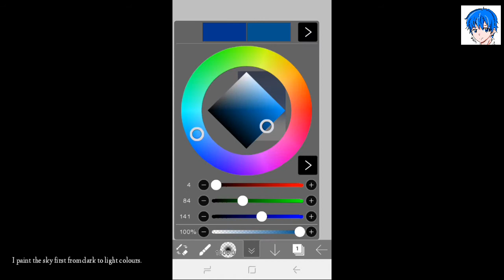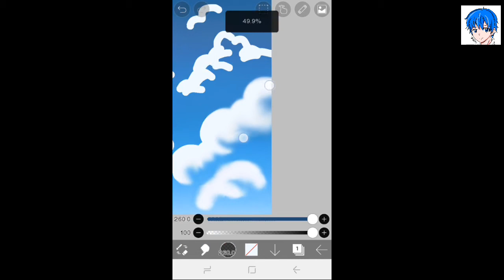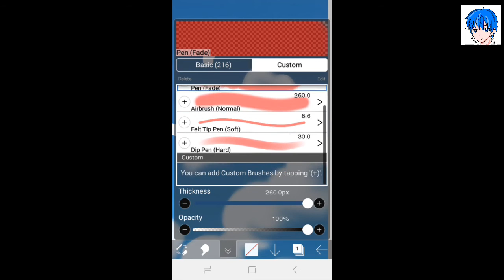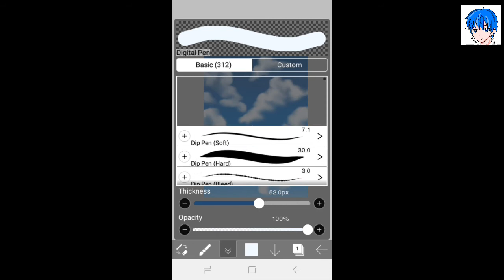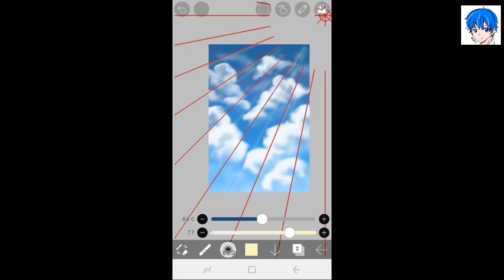HOW TO PAINT A REALISTIC CLOUDS ON IBISPAINT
Hello people, it's my new tutorial today about to paint clouds at the sky on Android, Let's check it out!😀